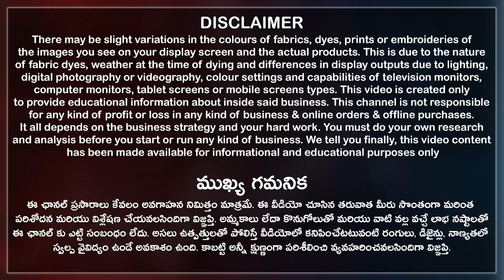Exclusive Trending Designer Crop Tops కలెక్షన్ అదిరిపోయింది Starts at Rs 495👌Latest Collections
Exclusive Trending Designer Crop Tops కలెక్షన్ అదిరిపోయింది Starts at Rs 495

SHOP NAME 👇
New Fashions: All Types Of Dresses, Long Frocks, Crop Tops, Western Tops, Kurtis, Leggings, Dress Material & Kids Wear.

SHOP ADDRESS 👇
# 21-1-661/A/6, Ground Floor & First Floor, Sattar Market, Rikabgunj, Hyderabad City, Telangana State, India. Pincode 500002.

Contact Anu Mirror Youtube Channel 👇
📲 🤙 8️⃣6️⃣3️⃣9️⃣5️⃣3️⃣5️⃣7️⃣2️⃣0️⃣